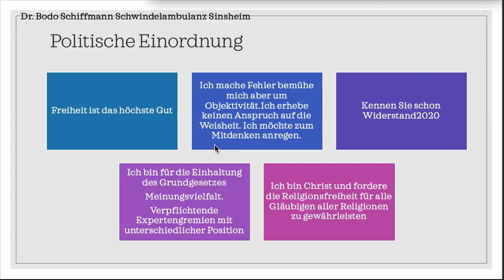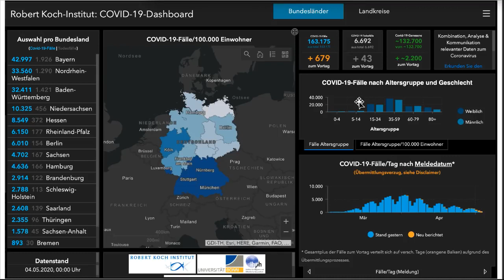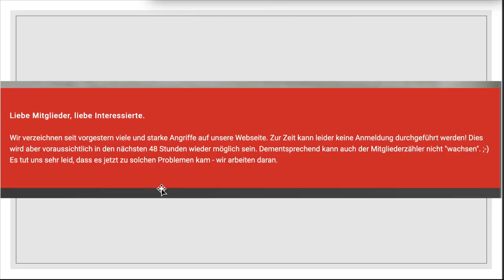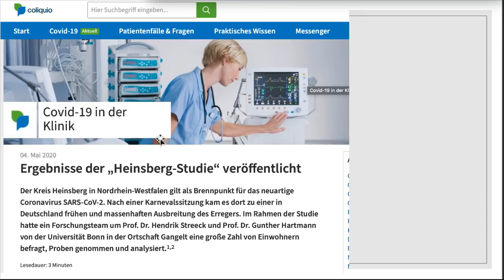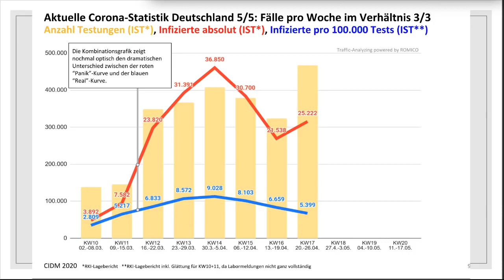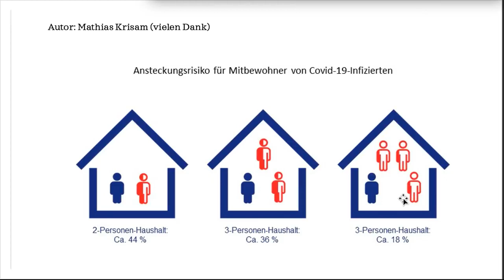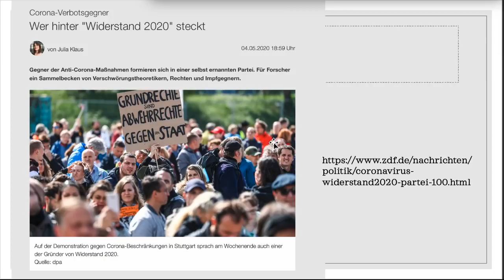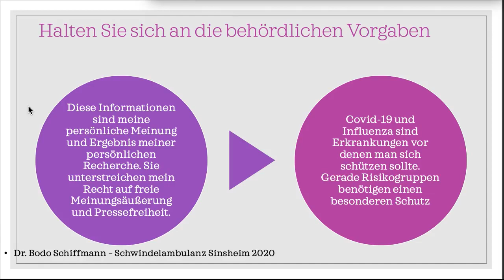Corona 41,5 / Dr. Bodo Schiffmann